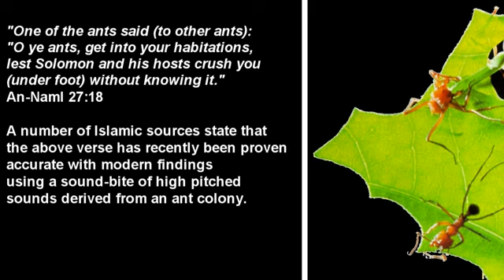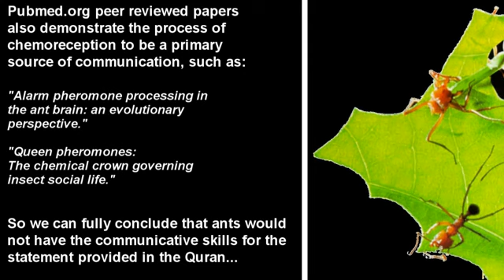Quran Miracle Debunked: Ants talking / Communication.